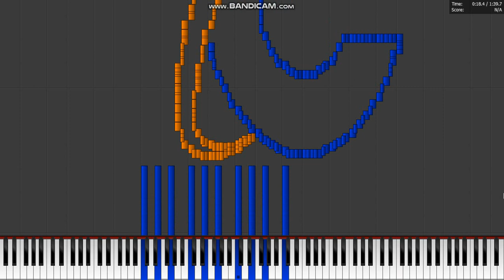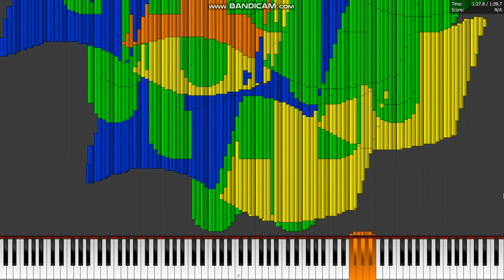Dark Midi - Windows 3.1 Tada (startup) sound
No real black midi
MIDI Arts used
Running_Man
Internet Explorer
Android robot
Windows Logo